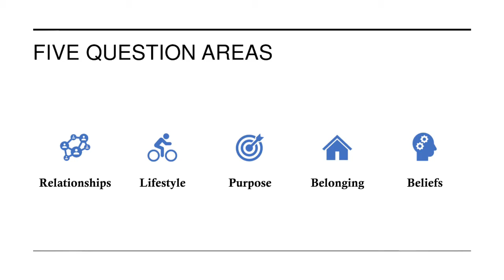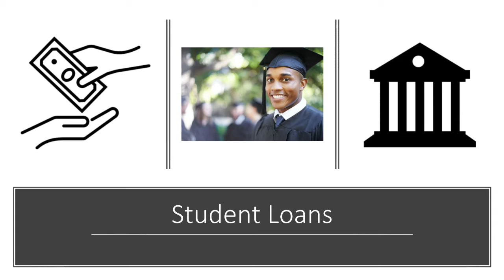The Good News: The Gospel and Student Loans 10 5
Student Loan Forgiveness is a hotly debated relevant topic.  Have you ever wondered how the Gospel could connect with that conversation?  Join me as I look at the idea of forgiveness, which is the central theme of the Gospel, through the lens of student loans.

PEACE & POWER Bible Study 7 PM on Monday Nights starting 9/28/2020